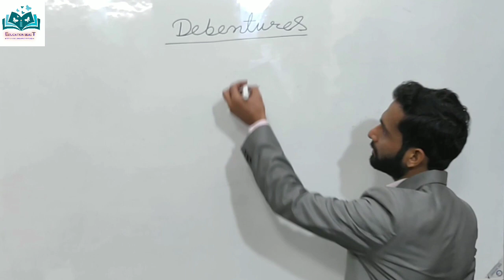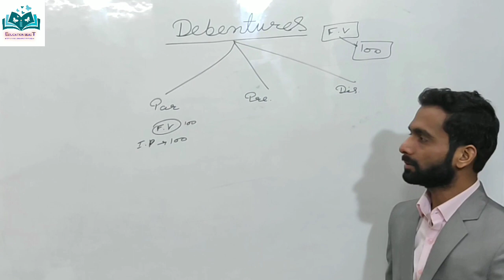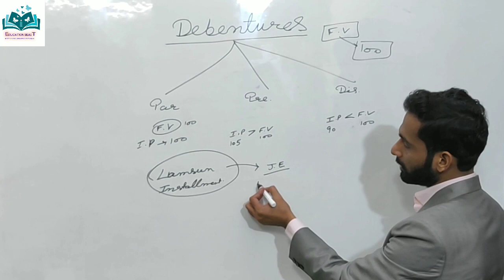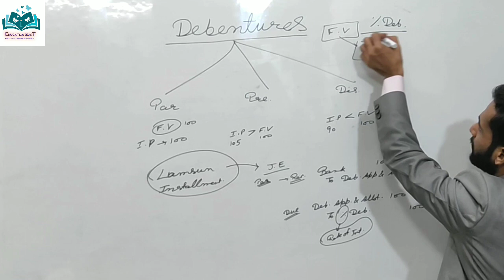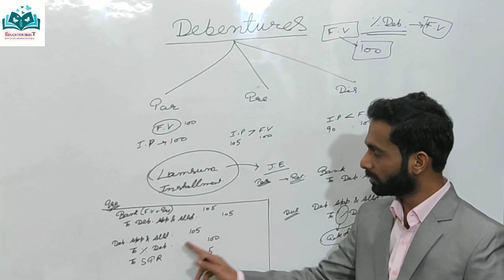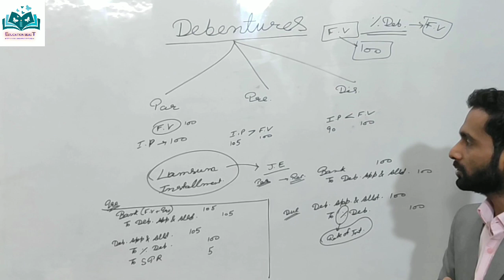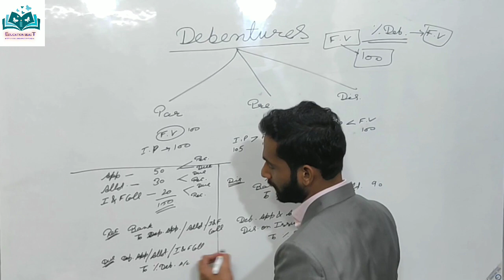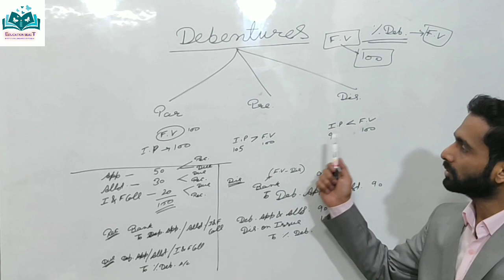Issue of Debenture Lecture-1|Education Beast|Accountancy by Puneet sethi